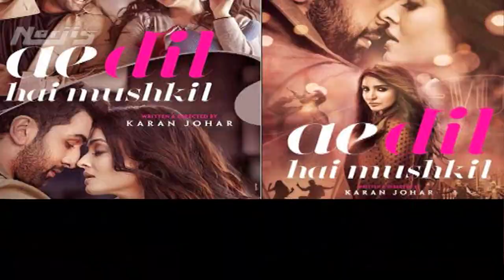KARAN JOHAR's | Ae Dil Hai Mushkil | BANNED In India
IMPPA has passed a bill on its 87th annual meetimg that any movie in which pakistani actors have acted is not going to be released in india till everything is fine between india and pakistan.But last decision will come from the court only and they have also banned all the pakistani actors from working in india in any show,film or tv till the time indian government announces peace between both india and pakistan relations.